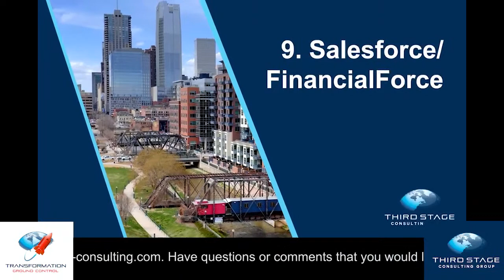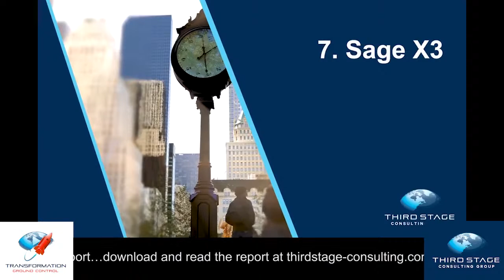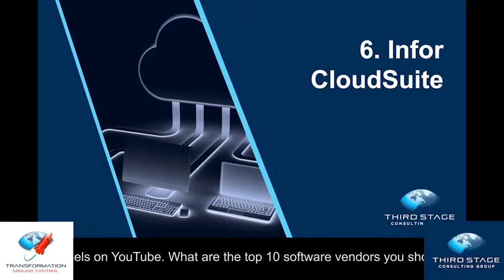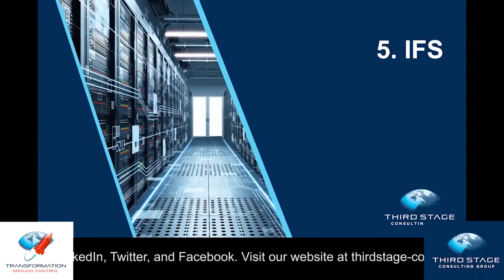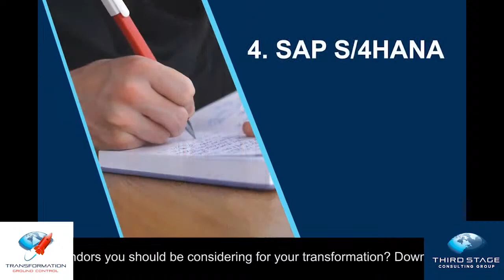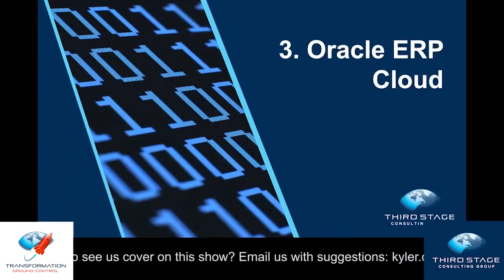Podcast Ep80: Modern Tech from the Jetsons, Organizational Change Mgmt Q&A, 2023 Top 10 ERP Systems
1. Hot Topics: Modern Tech from the Jetsons, Seattle Mariners Digital Transformation, Elon Musk Absurdism, Compliance Being the Main Disrupter in the Supply Chain (Eric & Kyler)
2. Organizational Change Management Q&A (Eric & Kyler)
3. Top 10 List of ERP Systems for 2023 (Eric)

MUSIC IN THIS EPISODE:
License ID: bW3VMqgyRxA

Get You Worry Me by Nathaniel Rateliff & The Night Sweats
License ID: P7avPeMyzWE

License ID: veVae1G6VQ1

License ID: 5yY0OWbEPZ3

Get Can I Play With Madness (1998 - Remaster) by Iron Maiden
License ID: kePJqoz56K0

License ID: d1e4rKojJ8k

Get Bad To The Bone by George Thorogood & The Destroyers
License ID: jY9VOe8YWz1